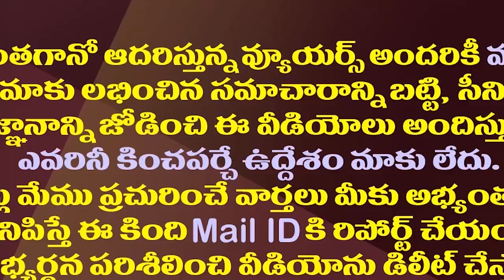జనసేన తొలి అభ్యర్థి ఖరారు..ఆయనే ఎందుకంటే.?| Janasena First Candidate Finalized For Next Elections